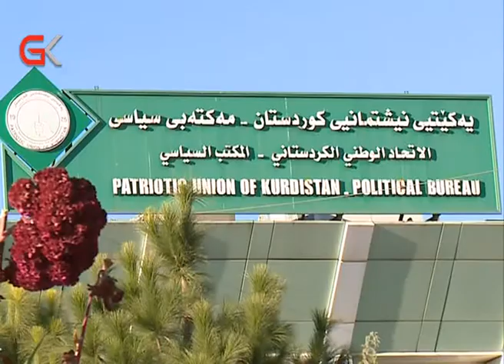رێكخراوەكانی كۆمەڵی مەدەنی یەكێتی بە چەترو سایەی خۆیان دادەنێن